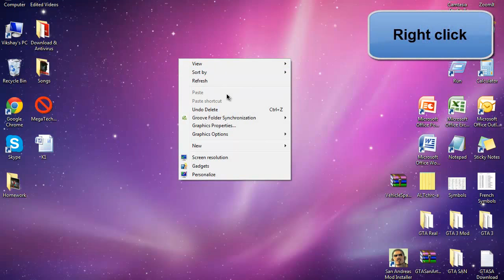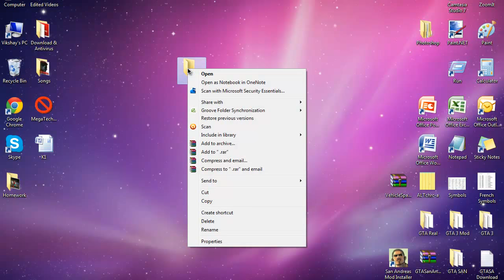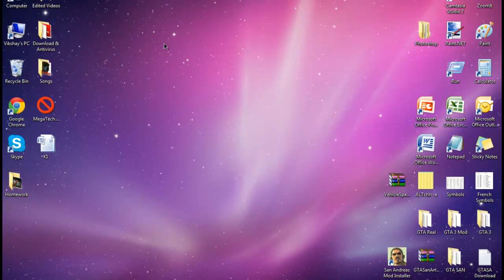How to make an invisible folder on PC in 720p HD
This is a video for Computers only not laptop.

More Below:

The songs is a copyright and we do not own it !!!
Name : The Lonely Island - YOLO (feat. Adam Levine & Kendrick Lamar)